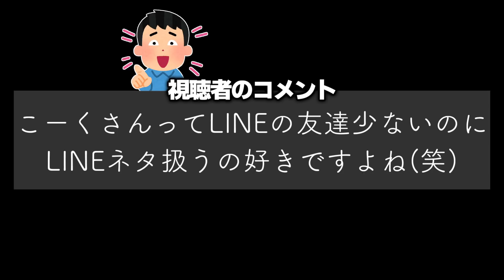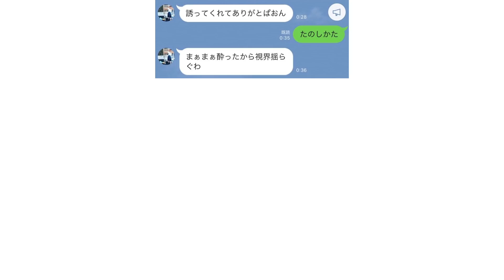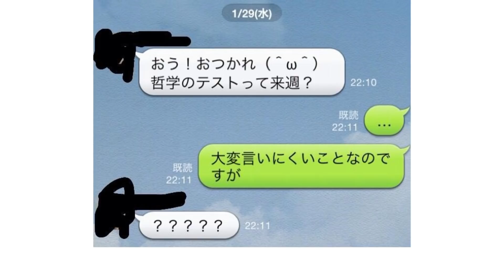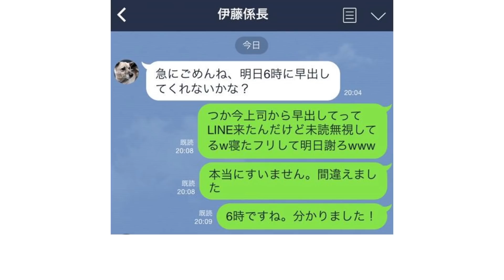【衝撃】LINEの面白いやりとりがツッコミどころ満載だった件wwwwww【#3】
今年の目標はLINEの友達を二桁にすることです